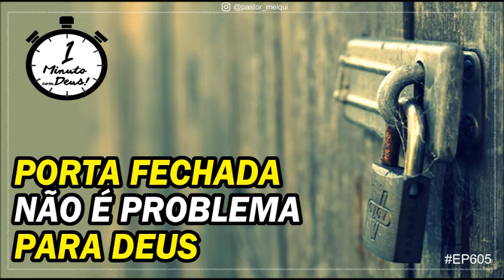PORTAS FECHADAS | Devocional um Minuto com Deus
Devocional Um minuto com Deus na voz do Pastor Melqui Ferreira